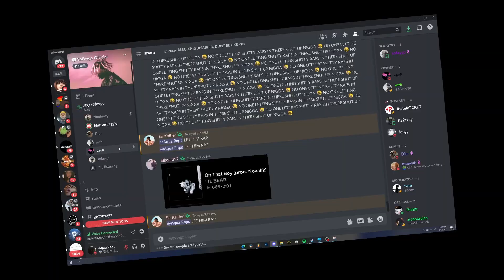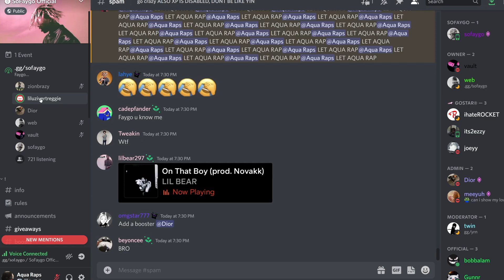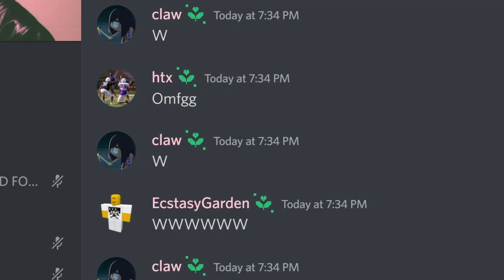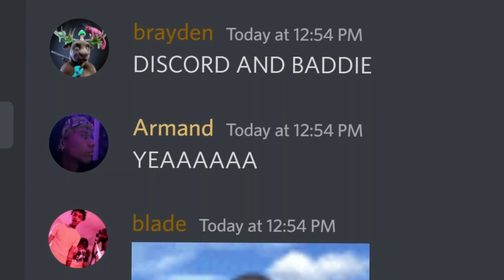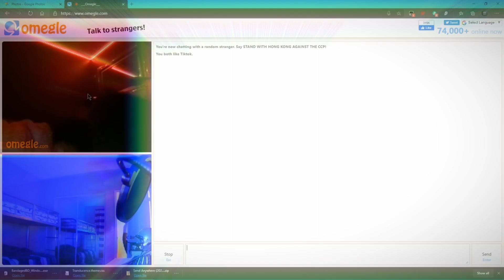RAPPING ON DISCORD #17 | FT. SOFAYGO, TIKTOK CONCERT, AND B4PINK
"Stay down until you come up"

“Suicide doesn’t stop the pain,” “It gives it to someone else.”
- [ ] 1: We would miss you
- [ ] 2: It’s worth it to be alive
- [ ] 3: It does get better,believe it or not it will eventually get better.
- [ ] 4: There’s so much you would miss out on doing.
- [ ] 5: You are worth it don’t let anyone,even yourself tell you otherwise.

Don’t forget
- Your weakness today
- Is your strength tomorrow
- It always gets better
- Your loved ones will remain in your hearts
- You always have the memories
- Love yourself

Hope You Girls And Guys Enjoy The Video!

x x

I just wanna say that this is honestly a blessing and I hope my videos make your day honestly better. Im not known to be sad, but I love knowing I can help yall!!! thank you for everything that yall have givin me!!

How To Download Free!!